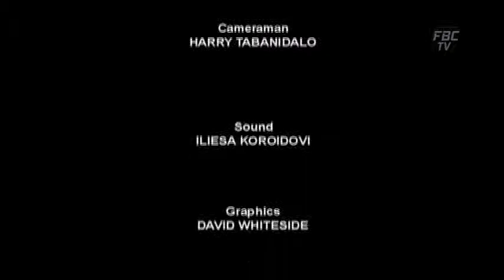Speak Your Mind: LTA's Road Safety Campaign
Episode 78
Land Transport Authority spokesman talks about the 2013 Road Safety Awareness Campaign.